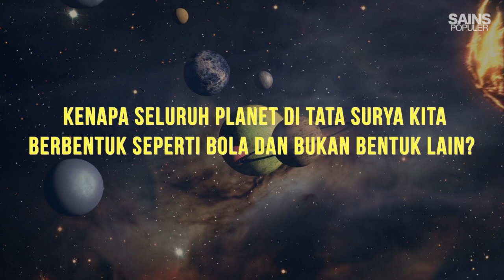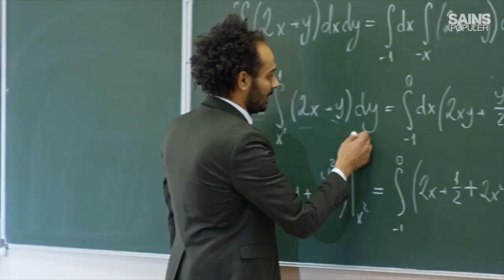BUKAN DATAR ATAU KOTAK, PLANET BISA BERBENTUK DONAT - Fakta Unik Planet² Aneh di Alam Semesta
Pernahkah kamu bertanya kenapa seluruh planet di tata surya kita berbentuk seperti bola dan bukan bentuk lain? Apakah bisa? Lalu apa lagi yang unik dari alam semesta ini? Ada planet paling hitam, ada juga memiliki hujan kaca, dan ternyata bulan punya bulannya. Inilah fakta-fakta unik tentang planet yang ada di alam semesta ini.